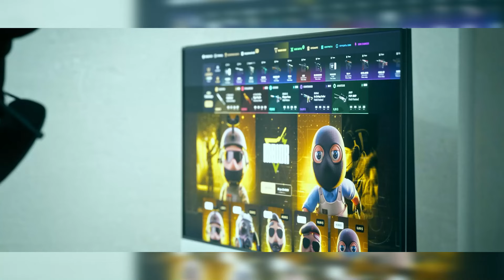BESTIA vs KRU || Closed Qualy para la Seleccion Argentina || BO3 || HIGHLIGHTS